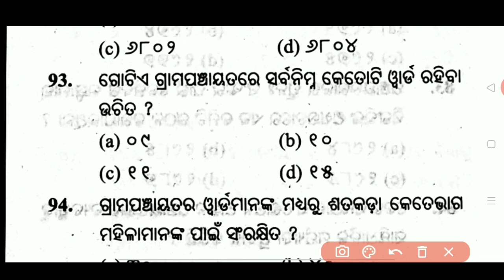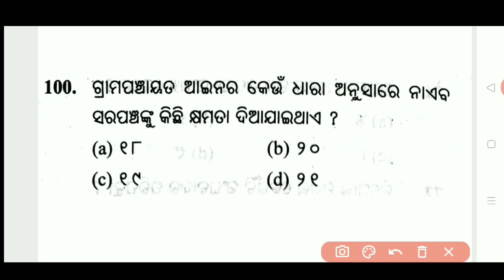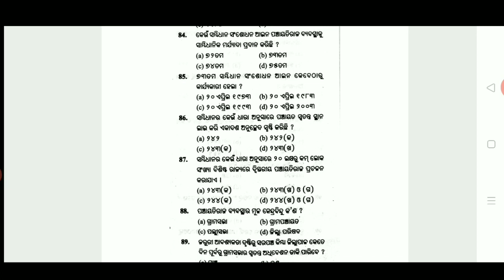+2 POLITICAL SC. MCQ MARATHON | MCQ QUESTIONS POLITICAL SCIENCE | UNIT-2 PART-2 | CHSE ODISHA